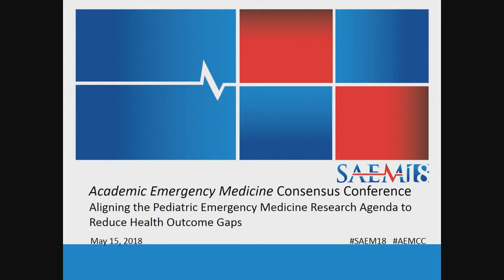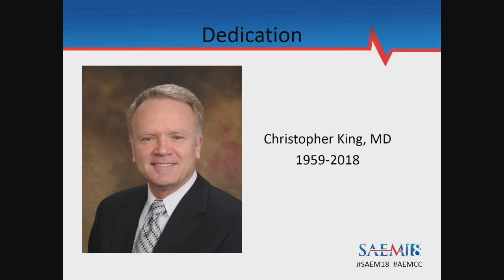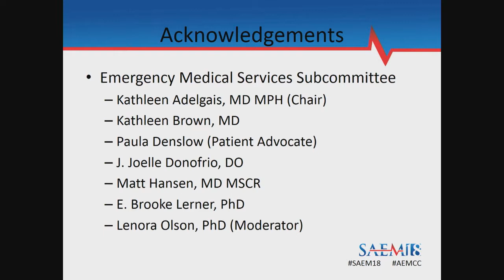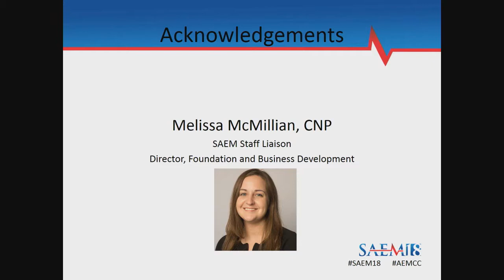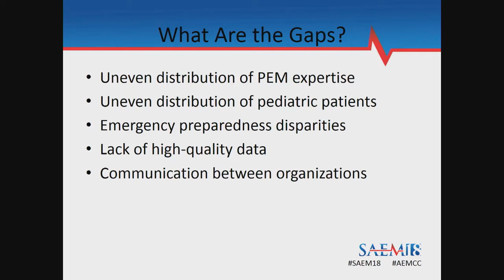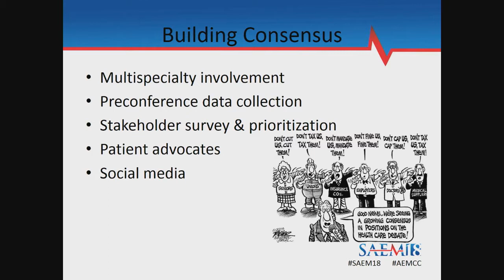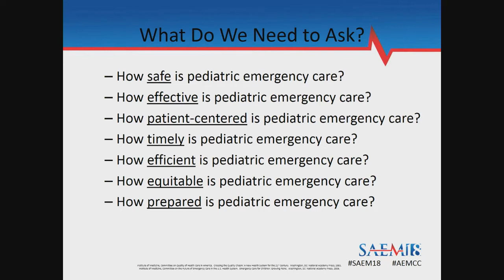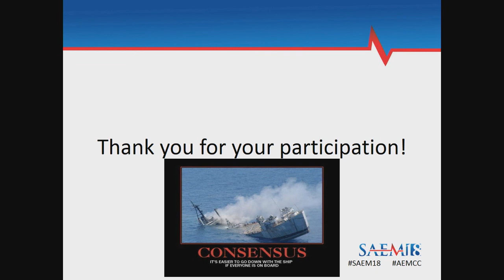2018 Academic Emergency Medicine Consensus Conference- Session Introduction and Overview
Aligning the Pediatric Emergency Medicine Research Agenda to Reduce Health Outcome Gaps
SAEM18
Jeffrey Kline, MD
Kurt Denninghoff
Paul Ishimine, MD
Nathan Kuppermann, MD, MPH
Terry Klassen, MD, MSc, FRCPC
Mary Kay Ballasiotes
Paula Denslow
Troy Denslow
Kim Mears
Kathleen Adelgais, MD, MPH
Isabel Barata, MS, MD, MBA
Michael Stoner, MD
Prashant Mahajan, MD, MPH, MBA
Jean Klig, MD
Maybelle Kou, MD
Chris Merritt, MD, MPH
Rakesh Mistry, MD, MS photo
Rakesh Mistry, MD, MS
Robert Cloutier, MD, MCR